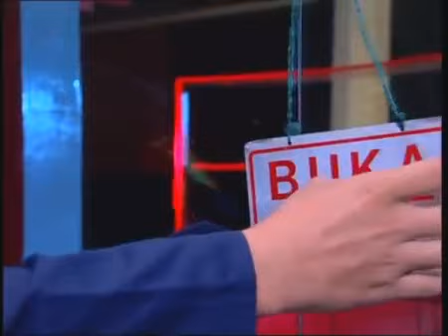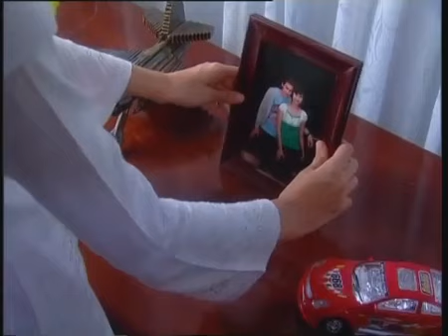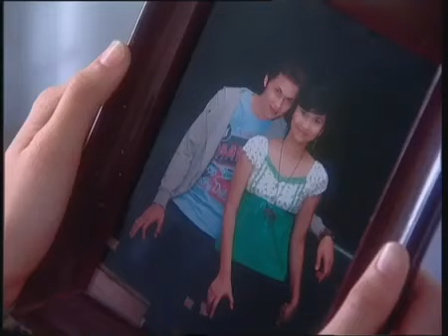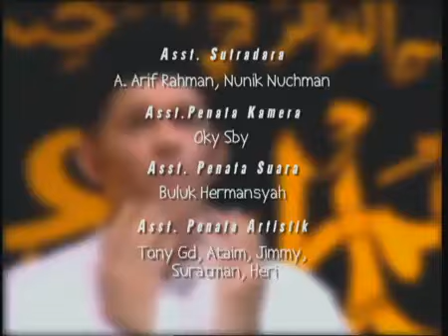FTV SPESIAL - Jodoh Untuk khadijah